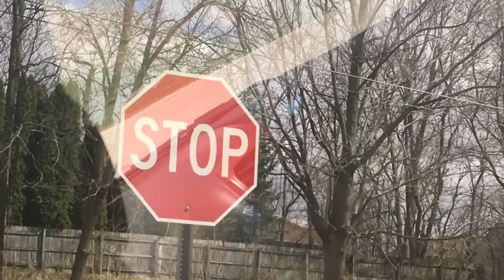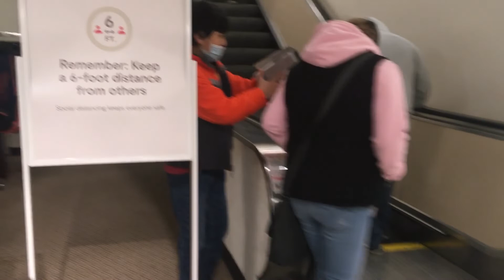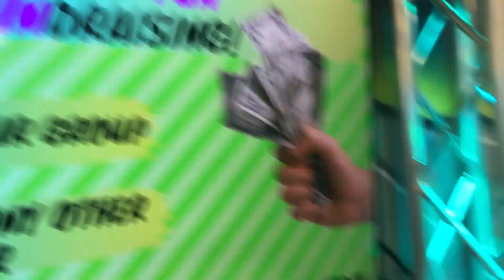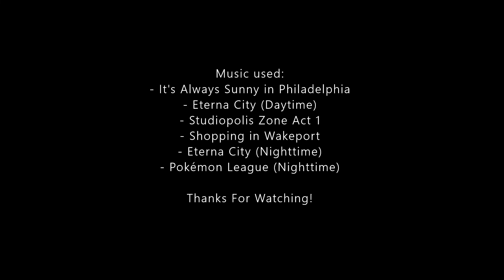The Bois Go To A Trampoline Park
Trampolines are very good